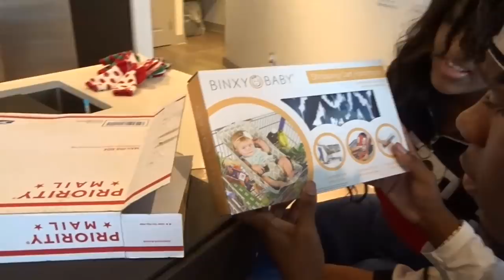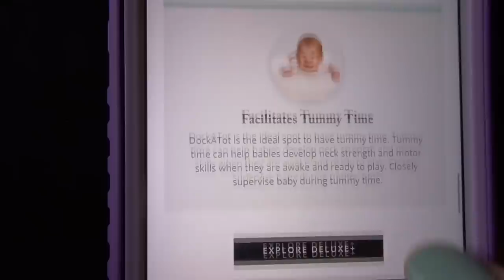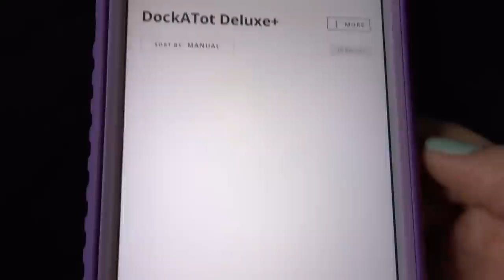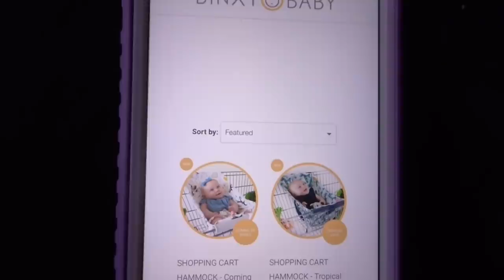SURPRISING NIQUE&KING AND BABY KAISER WITH A GIFT!!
To purchase the items in this video go to:
Dockatot.com
Binxybaby.com